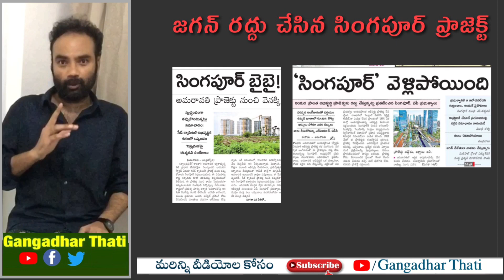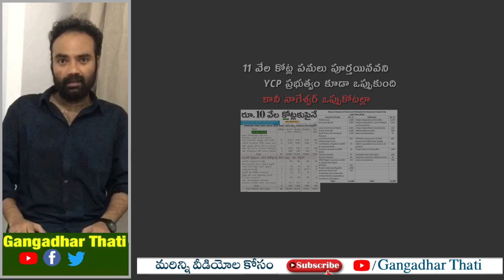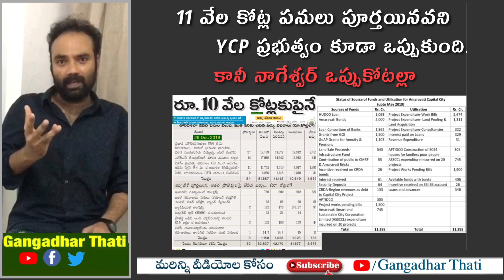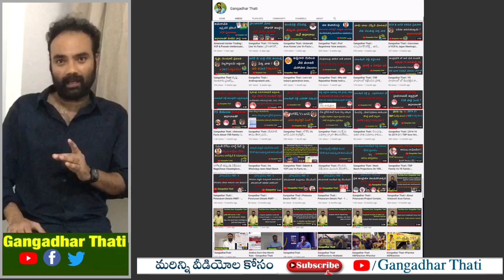Prof Nageshwar Lies Vs Facts with evidence | Nageshwar Comments On Amaravati | Gangadhar Thati